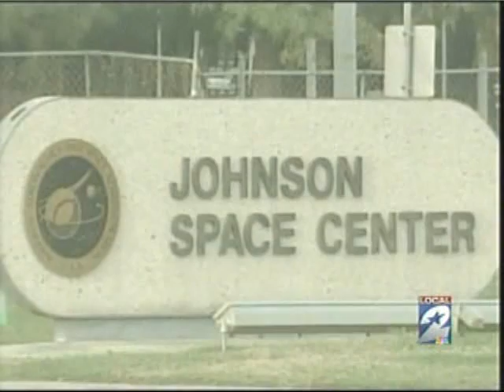Obama to Kill NASA Constellation Program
A report from KPRC in Houston on 01/29/09 about Obama killing human spaceflight and its affect on the Houston / Johnson Space Center area. Upper Bay Frame and Gallery in Nassau Bay, Texas is profiled in the video.